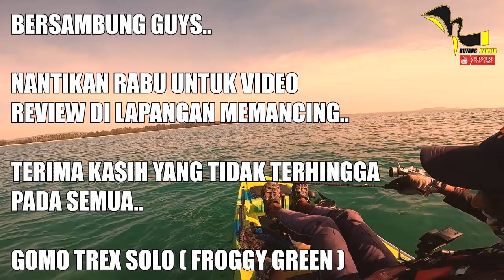GOMO TREX SOLO #89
KALI NI KITA MENERUSKAN MISI KITA..
MENCARI SESUATU YANG X PASTI

KENAPA?? SEBABNYA KORANG AKAN PAHAM NANTI..
SELAMAT MENONTON..

ASSALAMUALAIKUM..

FISHING SETUP
TROLLING SET
ROD   : LEMAX STORMFIRE PE 3-5
REEL : PENN CONFLICK 3000
LINE  : DR.BRAID 25LB 8X
LEADER : 30LB 100% FC

JIGGING SET
ROD   : PIRATES STRIKE POWER 3
REEL : ABUGARCIA REVO BEAST 41HSL
LINE  : SUNLINE SIGLON 40LBS 8X

ROD   : LEMAX STORMFIRE PE 1-3
REEL : STRADIC FL C3000HG
LINE  : TITANIUM BRAIDED 25LB 8X

Midnight Stroll [Relaxing Study Music] by Ghostrifter Official

🎵 Track Info:

Title: Midnight Stroll by Ghostrifter Official